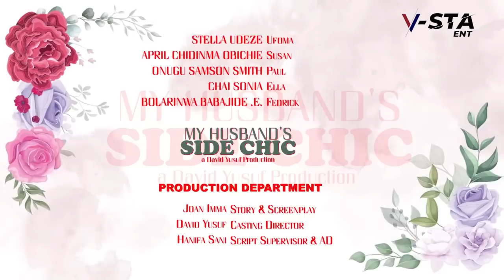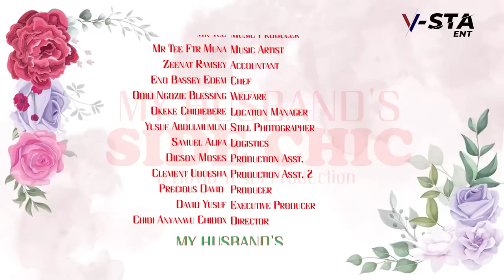MY HUSBAND'S SIDE CHIC - STELLA UDEZE , CHRIS OKAGBUA ,APRIL CHIDINMA 2023 EXCLUSIVE NOLLYWOOD MOVIE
I thought i married a classic woman i never knew she was just a local girl pretending , watch for more stories